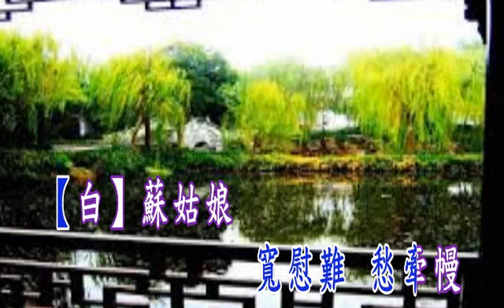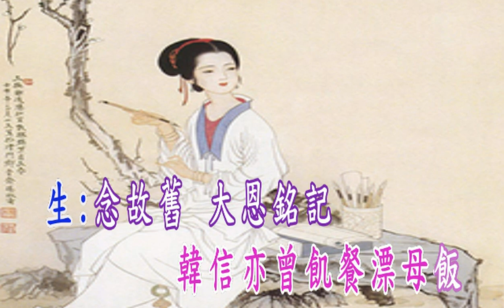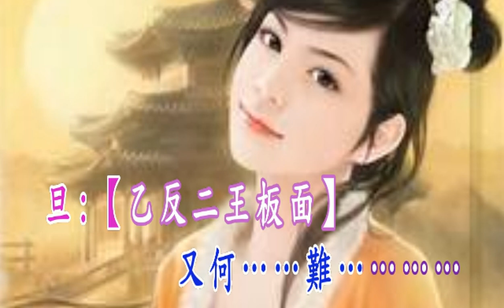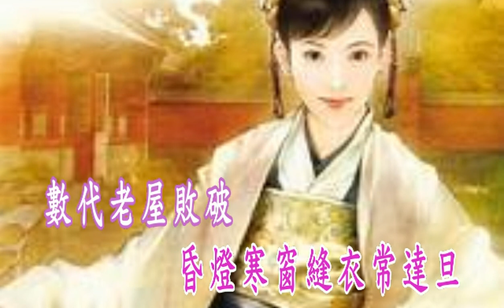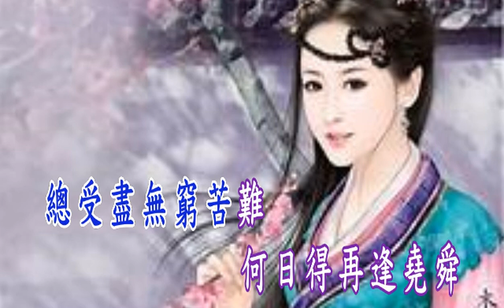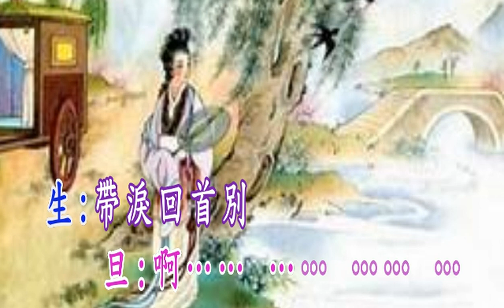《增訂版》蘇小小之離魂 蘭子~子喉網上夾唱2014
原唱:梁天雁&嚴佩貞修定版 蘭子視頻制作14-10-18